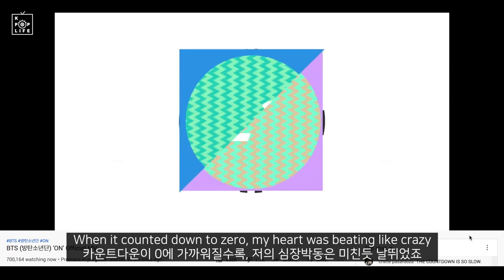[SSAM REVIEWS] BTS reveals the real story of "ON" [쌤 리뷰] 방탄소년단, “ON”의 찐 스토리를 드러내다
BTS dropped an official music video of “ON”.
SSAM shares his first impression and reviews its visual components and tactics behind.

Check out the latest KPOP “SSAM” reviews, which will be uploaded every Tuesdays and Thursdays.

KPOP LIFE TV is your source for KPOP song reviews, analysis, first look and much more.

**KPOP “SSAM” has a professional career in the Kpop industry and has gotten involved in numerous Kpop related promotion activities, events, concerts, etc.